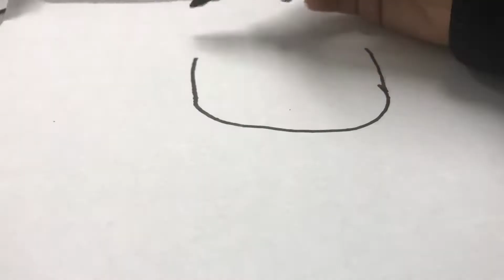Drawing honeybun (LOL doll)